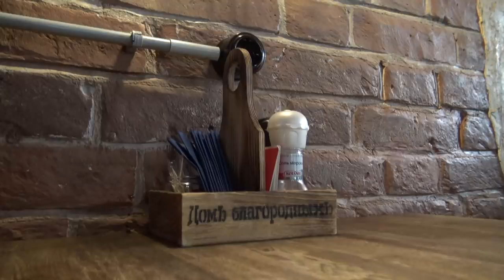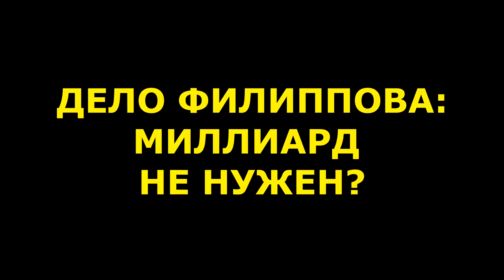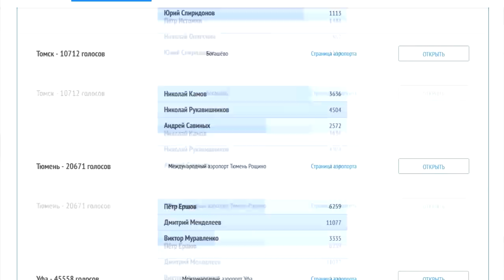"Открытая Политика". Выпуск - 64. "Курултай: ликвидация руками депутатов".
Темы выпуска:
01:29 - Курултай: ликвидация руками депутатов.
05:23 - Класть иль не класть?
07:47 - Сибай и кадры.
11:59 - Дело Филиппова: миллиард не нужен?
14:31 - Неудачное явление нового мэра.
18:50 - Аэропорт Уфа: ушат помоев и ничего святого.

Высказывайтесь по обсуждаемым темам.